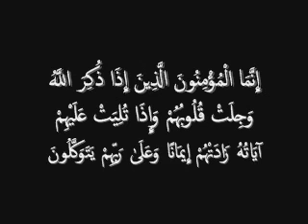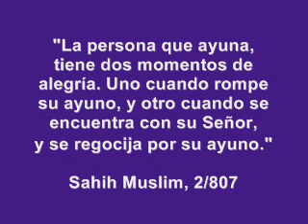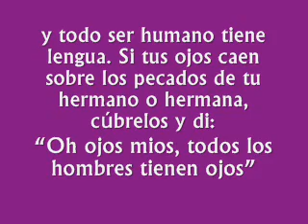Proyecto Beneficios en Ramadân. Día 3 (Aleya, du3a, hadîz y dicho).